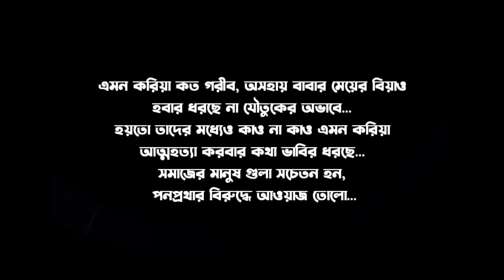Ekna Bhuter Gappo (একনা ভূতের গপ্পো) Based A True Event | Rajbongshi Horror short Film | Tapu Media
TAPU MEDIA Present
Produce by- Menajul Rahaman
Story, Editing and Direction- Amir Hossain Saju

Cast- Mijanur Miah,
Menajul Rahaman & Amir Hossain Saju

Special Thanks- Alamin Miah, Nur Amin Miah

Song credits - A Ghost Town
Artist- Quincas Moreira
Album- A Ghost Town

ANTI - POLICY WARNING- 🚫
This Content is Copyright to 'Tapu Media'. Legal action will be taken against those who violate the copyright to the following material presented.